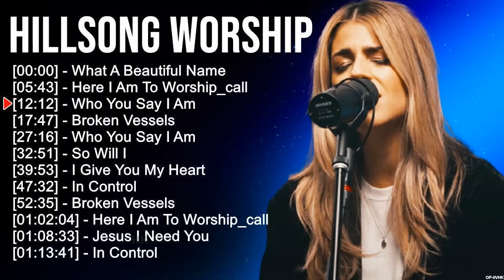H i l l s o n g W o r s h i p Christian Worship Songs 2023 ~ Best Praise And Worship Songs